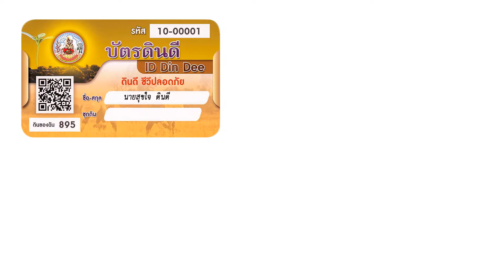บัตรดินดี : ID Din dee